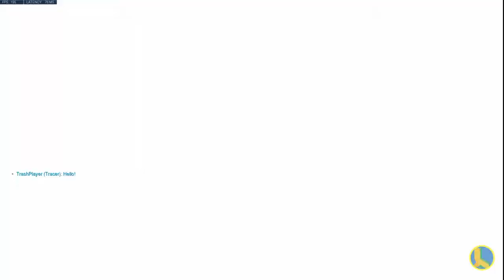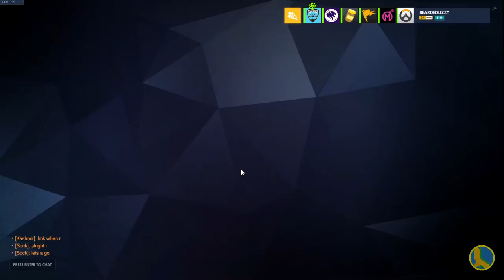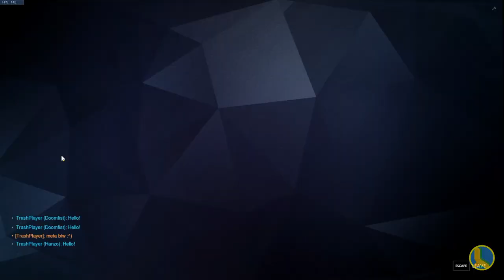Sunday Scrim Where Nobody Showed. Scrim Support Overwatch Gameplay.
Scrim Support Overwatch Gameplay.

This team is pretty strong so far.